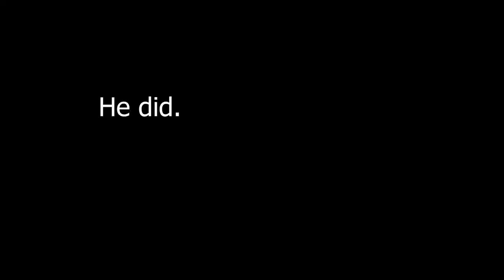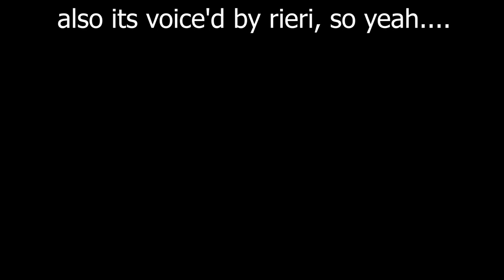Hoshino Ai didn't Die because this guy on Thumbnail.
Ouro Kronii Ch : /@OuroKronii

Follow me for more:
CrispyHands(hashtag)9536